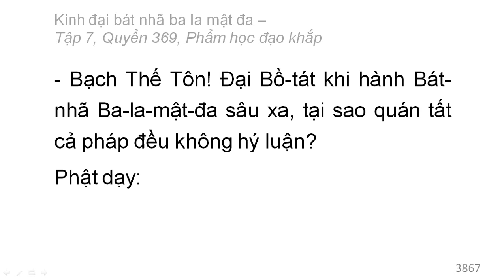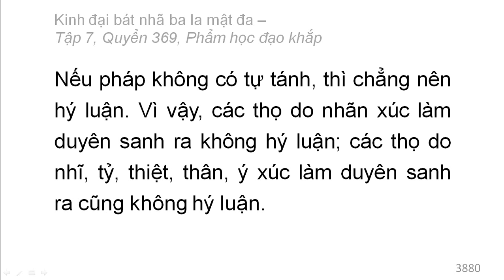Quyển 369: Kinh đại bát nhã ba la mật đa - Phẩm học đạo khắp (rất hay) (369/600) (7)